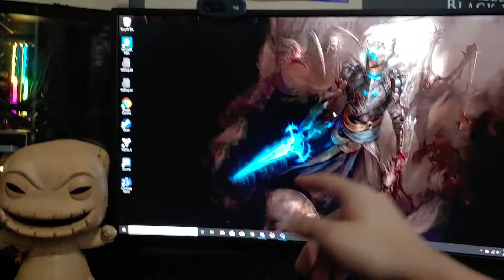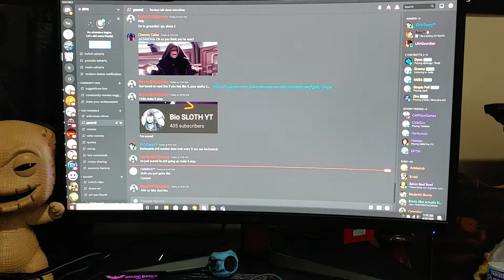THANK YOU ALL SO MUCH. IM BLESSED TO HAVE YOU ALL IN MY LIFE!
Thank you all so much. We have built my Streaming PC finally.

Massive Shoutouts for Support:
God - He blessed me with all of you and I can never be more thankful for that.
U.S. Government: Stimulus gimmie pc parts
Dixie and Toon: Gave me the carbon fiber desk that look majestic with the set up.

Kebab - This man stayed up with me helping me build this thing the first night and helped pick some parts out for me he is omega majestic for this.

Jviper21 and SpicyJuan - Viper gives great feedback for me on WhizDum Wednesdays and I'm always eager to listen to them. Spicy also helped in picking out PC parts and this was majestic because of his assistance.

Tharwidu:
Man gave me Bits galore to give me literal heart attack HAHA but they helped provide me this PC and I'm very thankful.

Rich:
My brother may have said he wouldn't say hi to Rich because he didn't give me money. But Rich gave me a lot of something that is hard to get. And that's time. He's been my top chatter and spending his time on my streams and I highly appreciate it. Big props to my boy Rich.

CPU Cooling Unit, RAM, Power Supply:
MASSIVE SHOUT OUT TO UnicornZer0 he provided my RAM and Power Supply and partial of the cooling unit. He was a giant help in me getting my PC early.

Req and my brothers helped me with the Cooling unit as well. All 4 helped with my cooling unit on my birthday and I was super excited.

My Dad:
My dad got me my harddrive and keyboard. And will be getting me a UPS so my work can be saved if the power goes out.

My mom:
My mom got me my PC case and SSD for my birthday.

I love my mom and dad lots.

Thank you all so much. This is a great step for me and I know it's gonna be a great journey ahead.